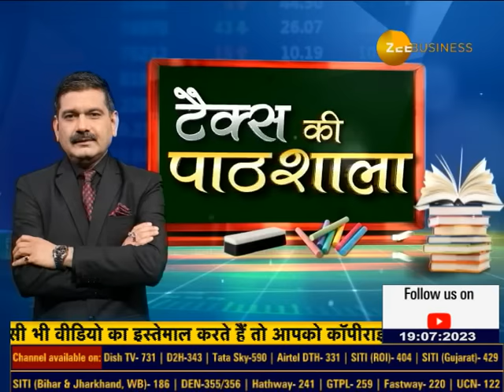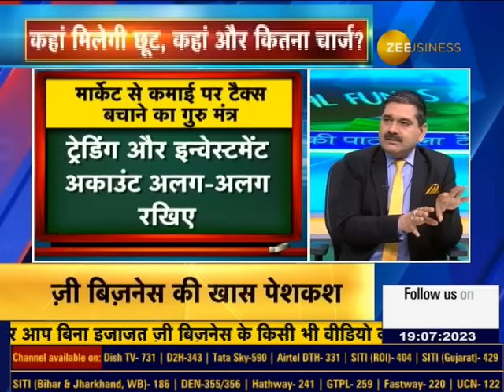Tax Ki Pathshala: Must-Watch for Traders 📢Calculating Taxes on Earnings from the Stock Market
📢⚠️Traders को ये जानना जरूरी है - बाजार से कमाई पर टैक्स का गणित ?

Capital Gain पर 'टैक्स का फंडा'

Business Income पर कैसे लें टैक्स छूट?

anilsinghvi के साथ 'टैक्स की पाठशाला'